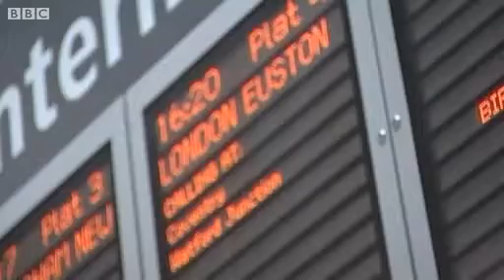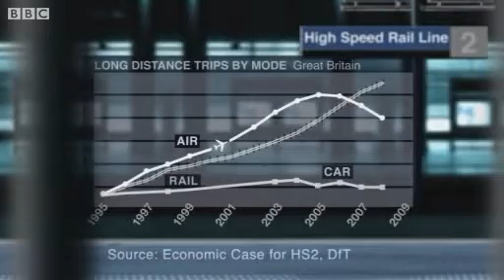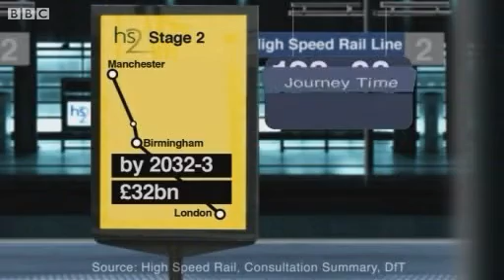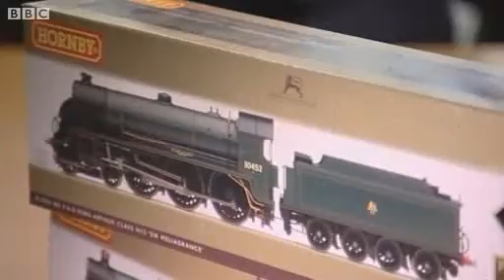Is the UK s high speed rail project a waste of money Video BBC News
Long-distance train journeys would be cut by more than half an hour, according to advocates of Britain's high speed rail project (HS2). Trains will travel at speeds of more than 200mph but the project will cost £32bn. Will getting into the office half-an-hour faster really increase productivity? Or is the project a waste of money?.